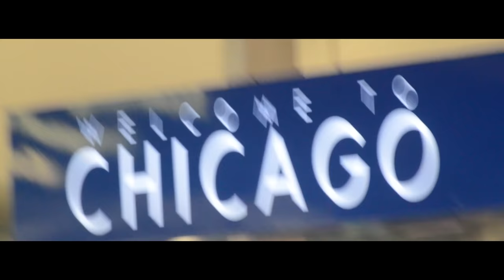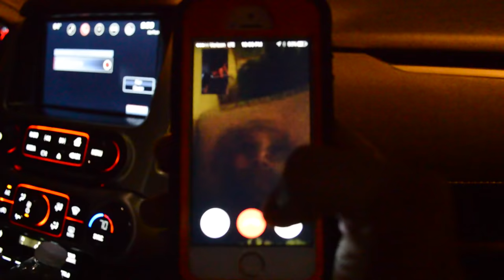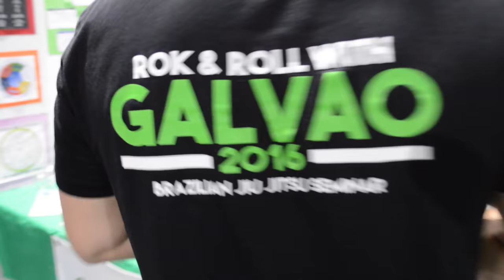Andre Galvao's Atos Story | "I had a dream" | TheRokAPC BJJ Seminar Highlight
A film by @LouJPerez
This is a story provided by Andre Galvao on his way to The Rok Athletic Performance Center in Caledonia WI for a Brazilian Jiu-Jitsu Seminar Event. Highlight Reel of the seminar mixed in with his story.
YouTube.com/ProfessionalLevelProductions
Vimeo.com/ProfessionalLevelProductions
TheRokAPC.com